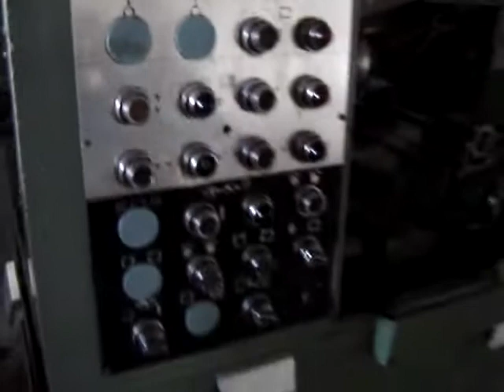SYKES H-160 GEAR HOBBING MACHINE FOR SALE.MPG